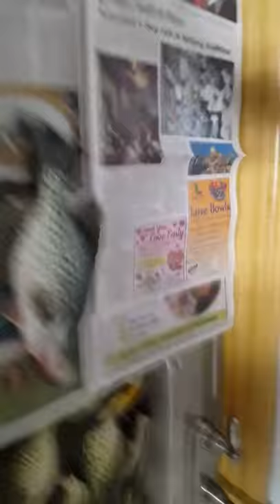Super Pale Black Crappie (Sheboygan Wisconsin)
I caught a black crappie that is almost company void of its normal pigment